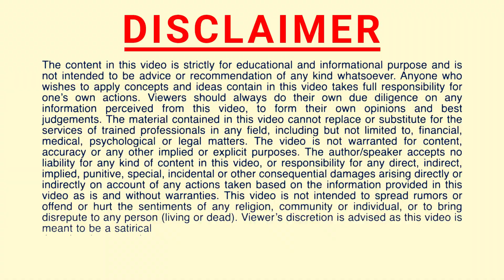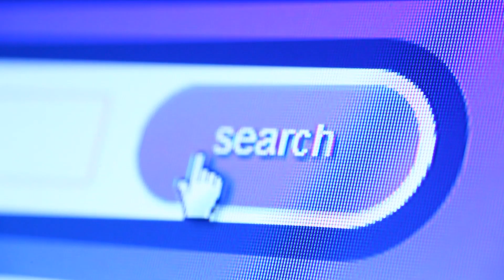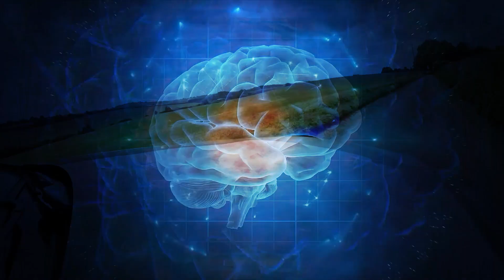How to connect Quantum field | secrets of Quantum world |Peeyush Prabhat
Quantum field is the space of possibility. If we learn to connect with it all wish will be manifested instantly...

3. Follow on Instagram